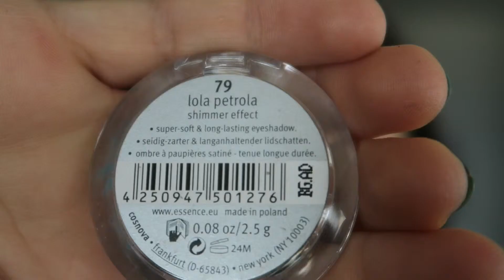GRWM Lola petrola essence